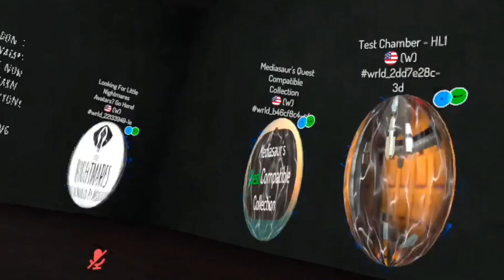Mono being chaotic in VRchat!!